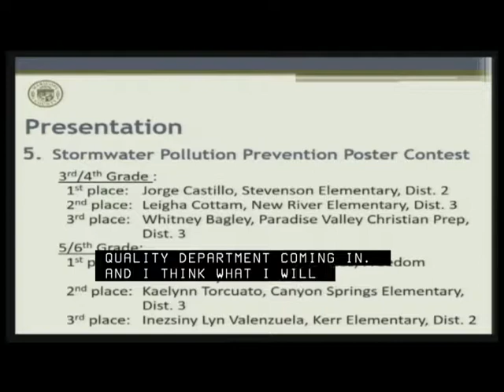Stormwater Poster Contest Winners @ Board of Supervisors May 9, 2018